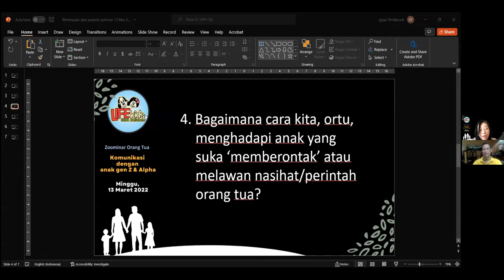Menghadapi Anak Pemberontak? Parenting Dr Ir Jarot Wijanarko MPd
Menghadapi Anak Pemberontak?

CATATAN.
Selain mengajar lewat Youtube dan Facebook, Dr Ir Jarot Wijanarko MPd., telah menulis lebih 60 buku. Buku2 PARENTING dan PERNIKAHAN, Dr Ir Jarot Wijanarko MPd. (Narasumber ini) Bisa dibeli Online Ke Tokopedia, Sophee, Bukalapak, gramedia, Bukukita, atau bisa juga ke TOKO HAPPY HOLY KIDS dengan mengisi link ini
Tersedia verdi E-BOOK, di GOOGLE PLAY